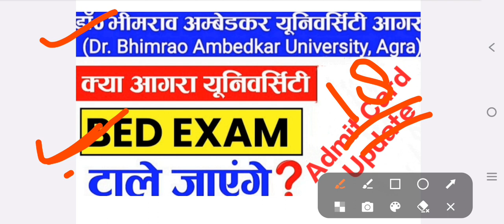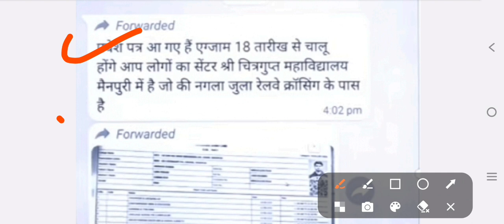Agra University bed Exam Postponed होगा? Dbrau bed Exam 2023 | Dbrau latest news today// dbrau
🔥Agra University bed Exam Postponed होगा? Dbrau bed Exam 2023 | Dbrau latest news today

agra university bed exam date 2023
catalyst soni
bed date sheet 2023
up bed counselling date 2023
bed agra university exam date
dbrau b.ed exam date 2023
b.ed agra university exam date
b.ed date sheet 2023
agra university latest news
dr bhimrao ambedkar university agra b..
agra university
agra university b.ed 2nd year exam date
agra bed exam date
b.ed news today
dr bhimrao ambedkar university agra be..
agra university b.ed examn date
agra university bed 2nd year exam 2023
sony catalyst
agra university b.ed 1st year exam date.
agra univeraity b.ed exam
dr bhirmrao ambedkar university b.ed 1st year exam 2023
bed news
dbrau b.ed 2nd year exam date 2023
dbrau bed 2nd year exam 2023
catalyst soni b ed 2nd year
dr bhirmrao ambedkar university agra exam
catalysts soni
sony catalyst
agra university bed exam postponed